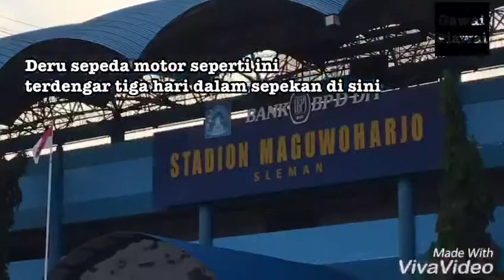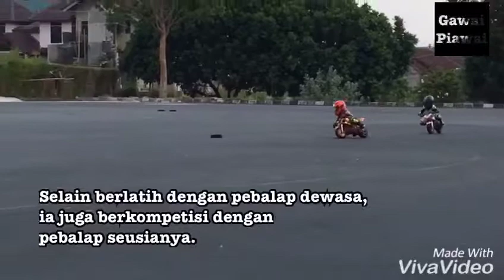Pebalap Jalanan Cilik dari Yogyakarta (bagian 1)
Olah raga balap jalanan atau road race ternyata tak hanya dilakukan orang dewasa saja. Anak-anak juga juga telah dilatih sejak dini melakukan olah raga ini. Tentu saja atas izin orang tua dan pengawasn ketat ahli yang sudah profesional. Termasuk anak-anak yang berlatih tiap Senin, Rabu, dan Jumat di kawasan Stadion Maguwoharjo Sleman, Yogyakarta. Video ini menampilkan salah satu sosoknya pebalap jalanan cilik itu.